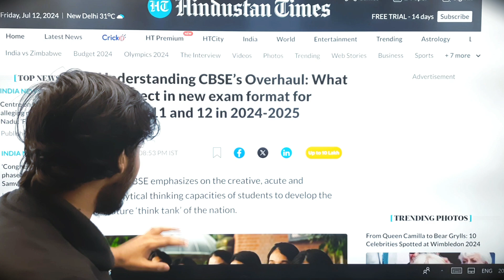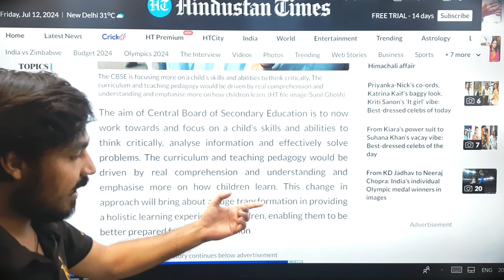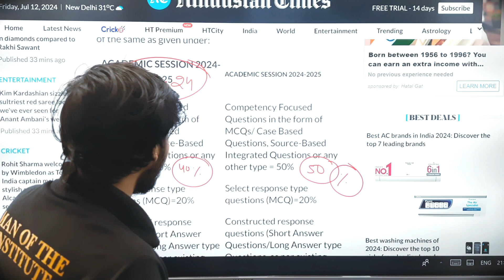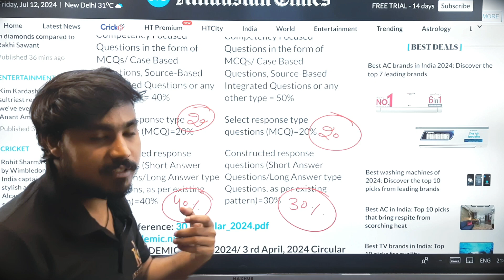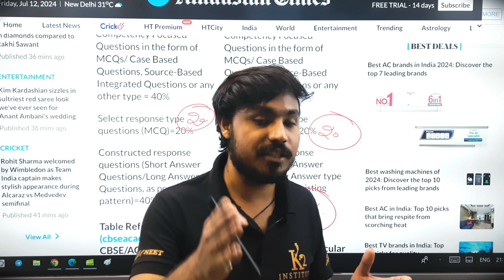CBSE New Exam Pattern Change for Class 10, 11 & 12th (2024-25) CBSE Latest Update🔥😱